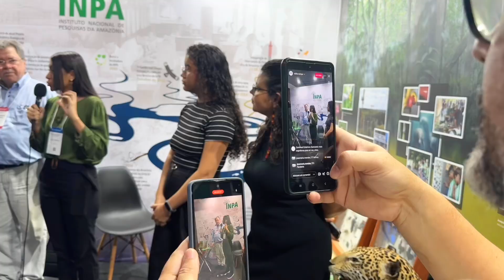Livro: 'Bioeconomia para quem? Bases para um Desenvolvimento Sustentável na Amazônia' | 76ª SBPC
Confira o lançamento do livro 'Bioeconomia para quem? Bases para um Desenvolvimento Sustentável na Amazônia', na SBPC, em Belém! 🌿📘

Organizado por Adalberto Val (Inpa) e Jacques Marcovitch (FEA-USP), o evento destacou a importância da bioeconomia para o desenvolvimento sustentável na região Amazônica.

Saiba mais como essa iniciativa pode beneficiar as comunidades locais e promover a conservação ambiental, baixando o livro gratuitamente no